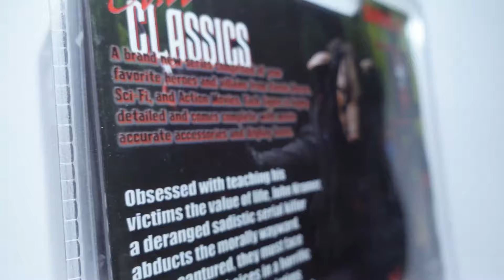Neca Cult Classic: Saw-Jigsaw Killer Figure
A figure created by Neca Toys depicting Jigsaw Killer from Saw movie.